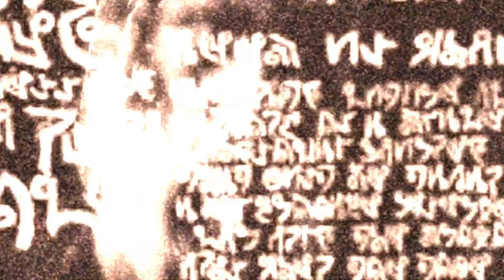Dead Space (2008) | Aegis VII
Halloween comes early.
I wanted to start Spooky Season early, so welcome to my first time playing Dead Space. This is gonna be a long pizza delivery. Send your cutest delivery boy.
I though it would be best to play the original before I play the remake. If this series does well I'll be more interested in playing the sequels in the future.